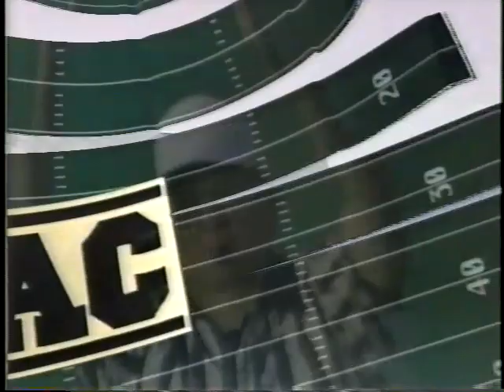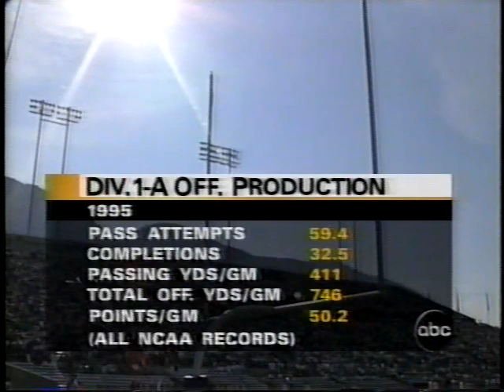1996 Pigskin Classic - Texas A&M at BYU (Steve Sarkisian at QB)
It was a thriller in Provo to open up the '96 college football season as the BYU Cougars, behind QB Steve Sarkisian, dueled with the Texas A&M Aggies and their "Wrecking Crew" defense in the Pigskin Classic. ABC broadcast the game on August 24, 1996, with Brent Musburger and Dick Vermeil in the booth. Includes halftime interview between Todd Blackledge and Joe Paterno.